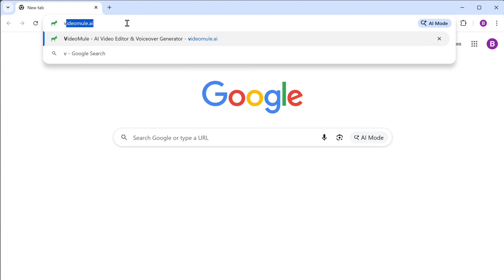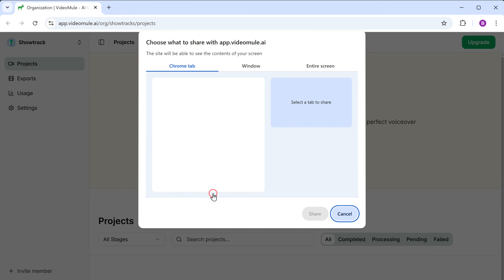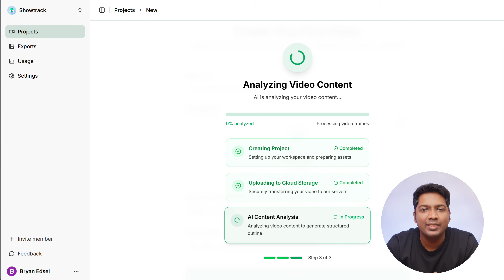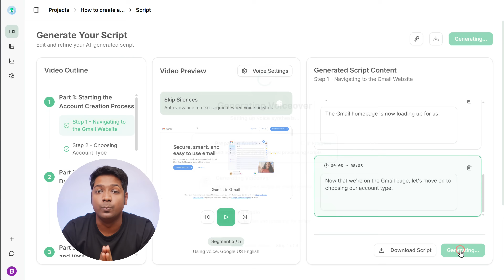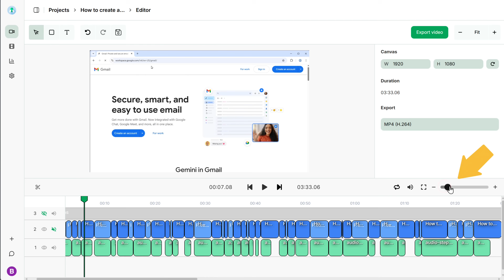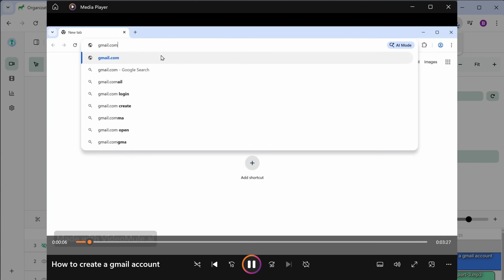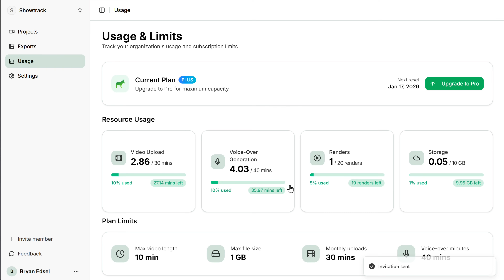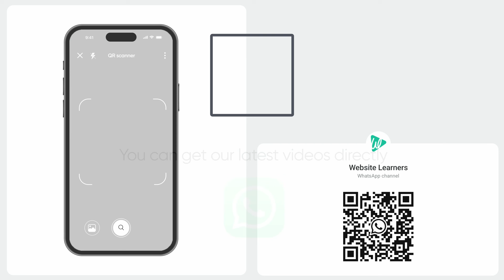This FREE AI Made My Tutorial in 5 Minutes (No Editing)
LIMITED TIME: Get *1 Year* of GravityWrite at $97 🔥

00:00  Intro
00:45  Record your screen
01:53 Review the script
03:53 Generate the final video
04:41 Make changes to the timeline

Ever wondered if AI can create a full tutorial without manual effort?
In this video, I’ll show you an AI Tutorial Maker that automatically generates the script, structure, visuals, and flow of an entire tutorial—saving you hours of work.

This AI tool helps you:
 ✅ Generate complete tutorial scripts automatically
 ✅ Structure lessons step-by-step with zero planning
 ✅ Create engaging explanations using AI
 ✅ Turn ideas into full tutorials in minutes
 ✅ Save massive time on content creation

Whether you’re a YouTuber, educator, course creator, or marketer, this AI tutorial maker lets you focus on ideas while AI handles the heavy lifting.
If you want to create tutorials faster, smarter, and at scale, this video is for you.

🔥 Watch till the end to see how the entire tutorial was made by AI.

🎁 *Tools & Discounts*

🙌 *Officially*